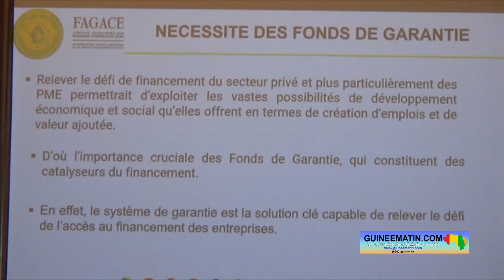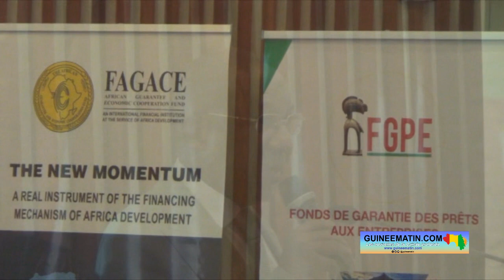FAGACE en Guinée « Nous travaillons sur l’accompagnement financier des États membres… »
Plusieurs acteurs du secteur économique ont pris part ce lundi, 4 mars 2024, à cette rencontre d’échanges avec le FAGACE, une institution financière internationale spécialisée dans la promotion des investissements publics et privés en Afrique. La rencontre a eu lieu dans un complexe hôtelier à Conakry. Le Fonds de garantie des prêts aux entreprises (FGPE) a souhaité que ces échanges soient constructifs et pertinent pour le bénéfice de chacun participant.